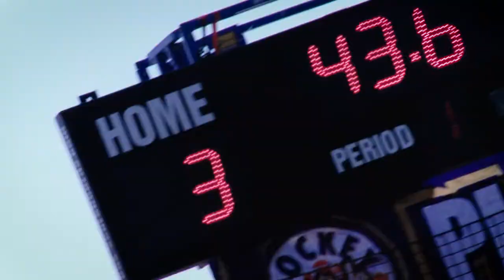Play On! 2016 Edmonton Street Hockey Tournament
We had an amazing time organizing this year's Play On! street hockey tournament at West Edmonton Mall this past June 4-5. We can't wait to next year and hope everyone had as much fun was did. Thank you to those who took part and to the volunteers who helped make it happen.